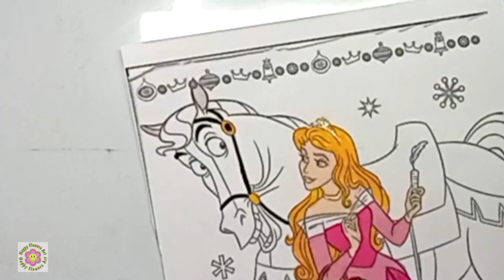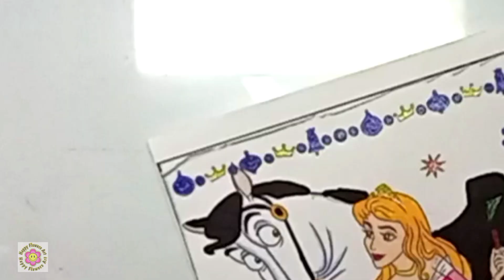Princess Aurora Sleeping Beauty Coloring Video #25 | Disney Princess Aurora Coloring Page